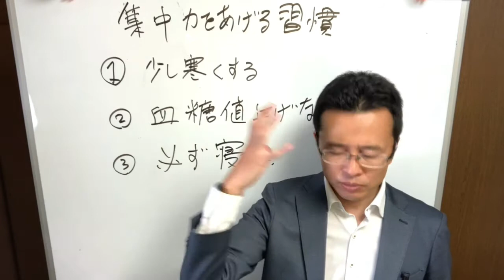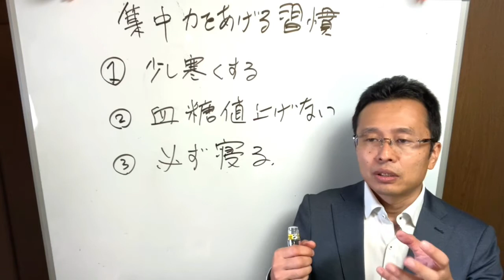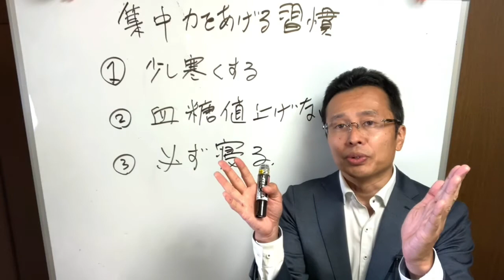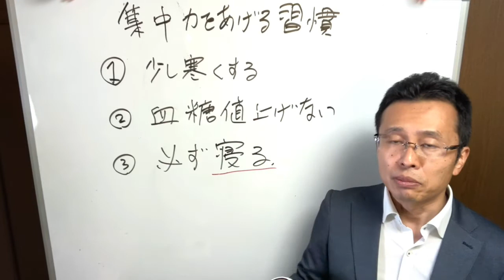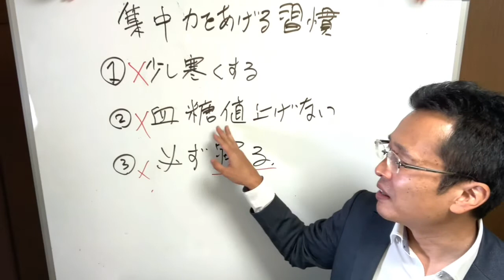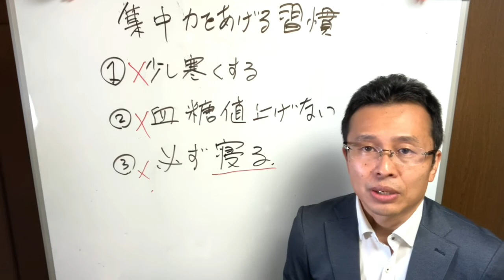最悪の学習環境 キャリコン筆記試験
⭐️誰でもできる記憶術9月2〜3日(水木)東京

⭐️ 【保存版】無料『たった3日で傾聴力不足を改善できる９つのチェックポイント』PDF

⭐️無料メールマガジン「傾聴のつぼ」読者2万人突破！

⭐️短期集中で傾聴学習「傾聴1日講座」16年目

⭐️傾聴サポーターの認定資格取得